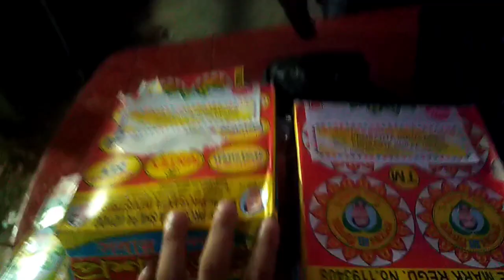দুৰ্গা দেৱীক বিদায় দিলোঁ//মুখ মেলি বহি আছোঁ//নগৰবেৰা।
26/10/23 tranding hd video.